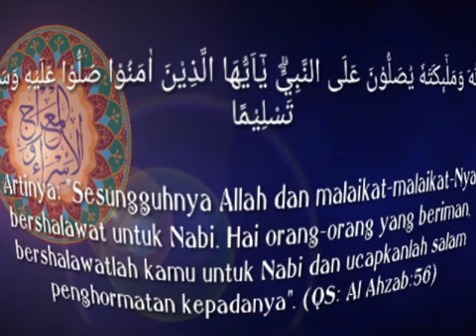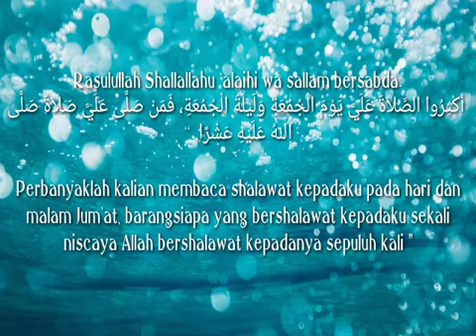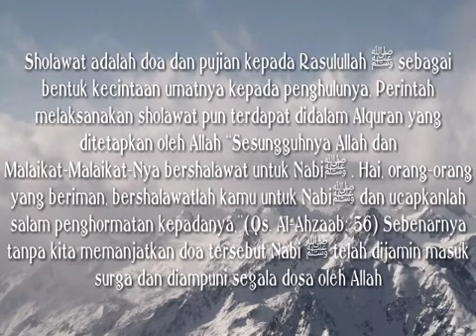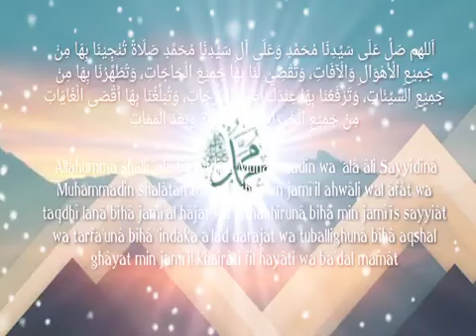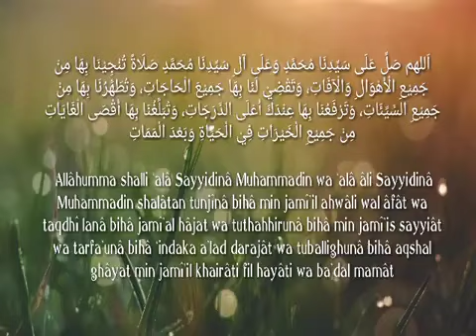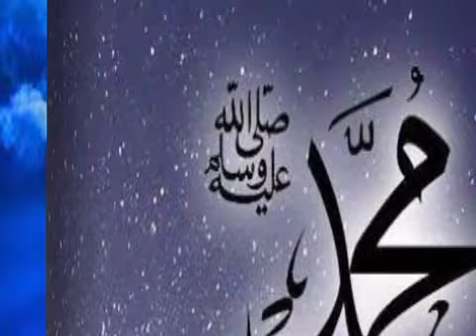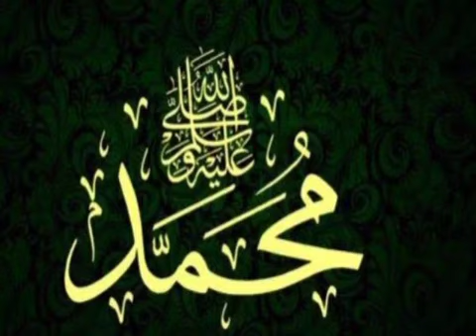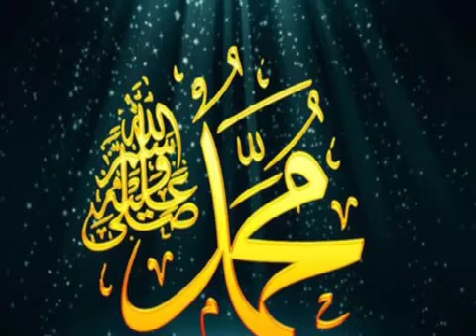Sholawat Jibril Berjamaah TQNS